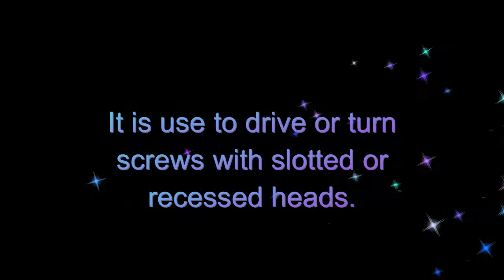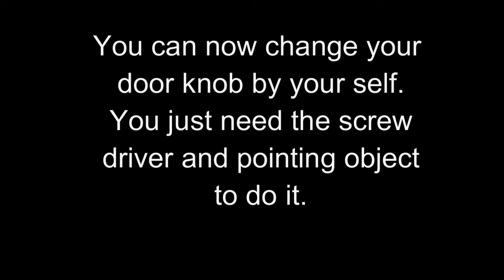How to Change Your Door Knob